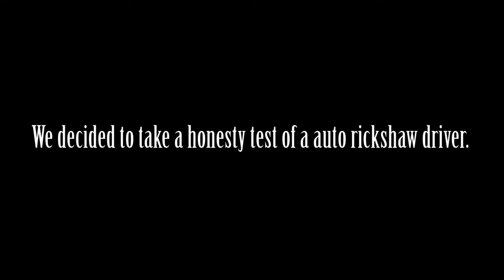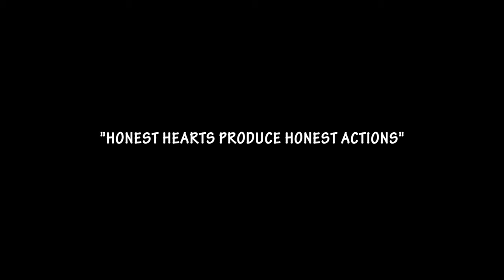Lost Bag In Auto Rickshaw Social Experiment iDiOTUBE Do Not Miss The End